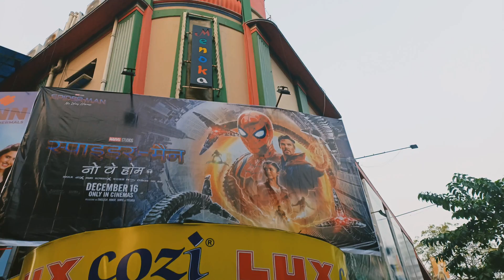Why vlog after a year🤔? Forgot way to home..after watching Spider-Man🕷No Way Home🕸🔥🤯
Sooo...1 bochor por abar vlog korlam tao abar spider man er movie satge...Bishal excited🤩 notun vlog ta upload korar jonyo...r kmn reaction pay seta dekhar jonyo..to sobai mon diye dekho...r Like Share r Subscribe ta kore nao..piliz🥺

Instagram Handle:-(Follow) User name- (panch_mishali_)

Connect with SOUVIK JANA

Bhalo theko,  sustho theko, ar most importantly mask pore theko😷

Song: PYAR HAME KIS MOD PE LE AAYA

Singer(s): KISHORE KUMAR, BHUPINDER SINGH, R. D. BURMAN, SAPAN CHAKRABORTY, GULSHAN BAWRA

Signing off🤏😎